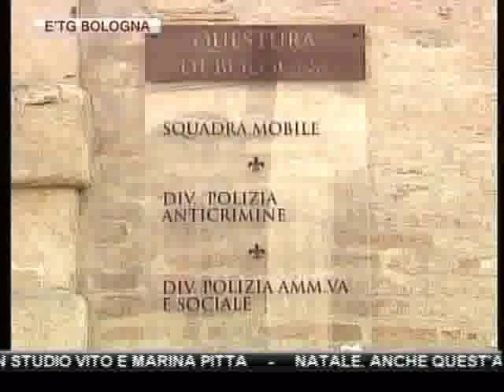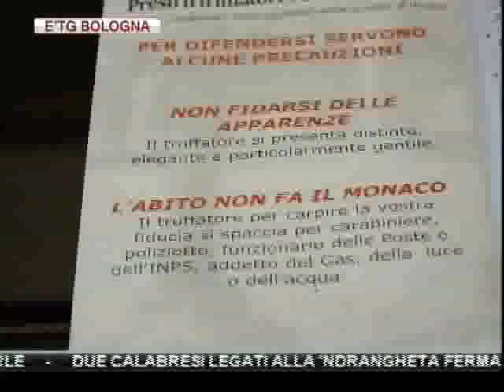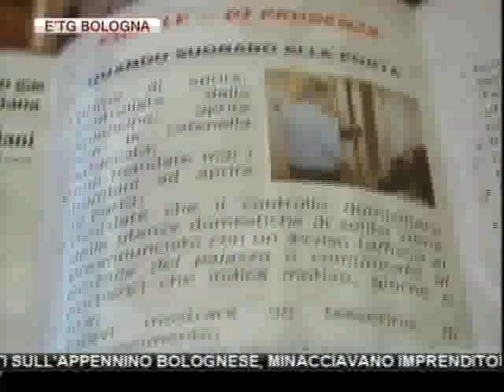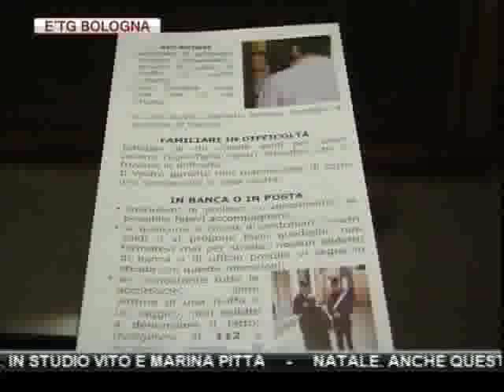etg Bologna 21 12 2011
42ENNE AGGREDITA, BUTTATA A TERRA E VIOLENTATA IN VIALE MASINI A BOLOGNA. GLI INQUIRENTI SULLE TRACCE DELL'AGGRESSORE; SUL POSTO CI SONO DELLE TELECAMERE

E' BOOM DI SCIPPI E FURTI A BOLOGNA. IN CITTA' E PROVINCIA SONO OLTRE 36.000

TRUFFE AGLI ANZIANI, I CARABINIERI DI BOLOGNA SPIEGANO COME EVITARLE

DUE CALABRESI LEGATI ALLA 'NDRANGHETA FERMATI DAI CARABINIERI: I DUE, RESIDENTI SULL'APPENNINO BOLOGNESE, MINACCIAVANO IMPRENDITORI VALDOSTANI PER AVERE IL PIZZO

CRISI, UNIONCAMERE: IN E.R. LA CRESCITA E' FERMA ALLO 0,9%, PREMATURO PARLARE DI RIPRESA. DALL'ASSOCIAZIONE MESSAGGIO DI TIMIDO OTTIMISMO

CASO LOMBARDELLI. PRESENTATI I RICORSI ALLA CORTE DEI CONTI DI LEGA NORD E MOVIMENTO 5 STELLE. INTANTO SCOPPIA LA BAGARRE POLITICA, E QUALCUNO PARLA DI "NUOVO CASO DELBONO"

ACQUA, RINCARI DELLE TARIFFE DA ATO. RIZZO NERVO: "POTEVA ANDARE MOLTO PEGGIO"

A "PALCOSCENICO IN" QUESTA SERA ALLE 23 SUL CANALE 10 "LO SCHIACCIANOCI" DEL BALLETTO DI SOFIA E VITO CON "AL DUTAUR DI MAT". IN STUDIO VITO E MARINA PITTA

NATALE. ANCHE QUEST'ANNO E'TV TRASMETTERA' LE LITURGIE PIU' IMPORTANTI PRESIEDUTE DAL CARDINAL CAFFARRA

CALCIO: BOLOGNA IN CAMPO ALLE 20 E 45 CONTRO LA ROMA. PIOLI CERCA PUNTI AL DALL'ARA PER CHIUDERE BENE IL 2011